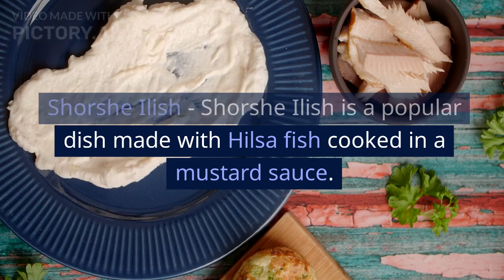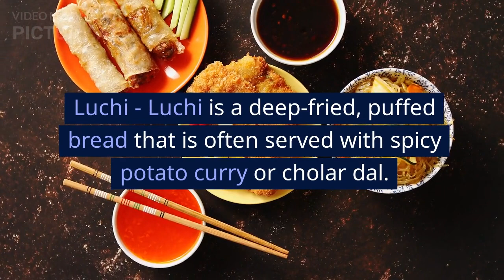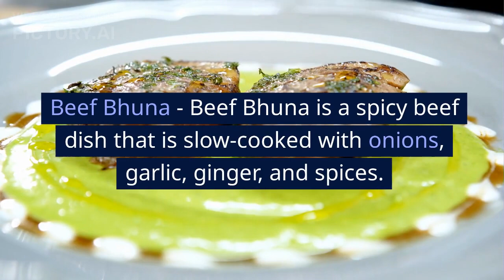Bangladesh famous food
Bangladeshi cuisine is a diverse and flavorful cuisine that reflects the country's history and geography. Bangladeshi food is known for its use of aromatic spices, fresh ingredients, and emphasis on rice and fish dishes.

One of the most popular dishes in Bangladeshi cuisine is biryani, which is a rice dish that is often made with chicken, beef, or mutton and flavored with fragrant spices like saffron and cardamom. Biryani is typically served with a side of raita, which is a yogurt-based sauce.

Another popular dish in Bangladeshi cuisine is fish curry, which is a spicy and flavorful curry that is made with fish, onions, tomatoes, and a variety of spices. Fish curry is often served with rice and is a staple dish in many Bangladeshi homes.

Bangladeshi cuisine also features a variety of lentil dishes, such as daal, which is a thick lentil soup that is often flavored with ginger and garlic. Daal is typically served with rice and is a common dish in Bangladeshi households.

Bangladeshi cuisine also features a variety of street foods, such as samosas, which are crispy fried pastries that are filled with spicy potatoes or meat, and fuchka, which are small, crispy shells that are filled with a mixture of potatoes, chickpeas, and spices.

One of the most popular Bangladeshi desserts is rasgulla, which is a sweet and spongy dessert made with cheese and soaked in syrup. Bangladeshi cuisine also features a variety of sweet rice dishes, such as firni, a rice pudding that is flavored with cardamom and rose water.

Overall, Bangladeshi cuisine is known for its use of aromatic spices, fresh ingredients, and emphasis on rice and fish dishes. Whether you're looking for biryani, fish curry, lentil dishes, street foods, or desserts, Bangladeshi cuisine has something for everyone.